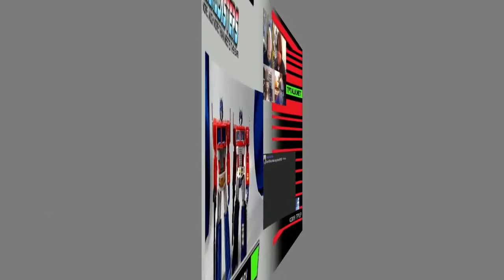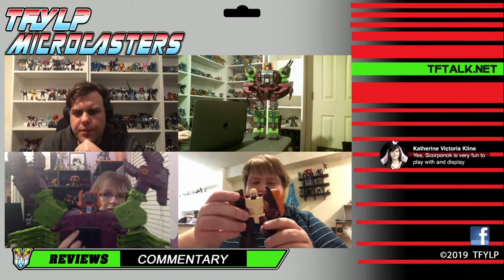Microcasters - Transformers Scorponok & Fastrack